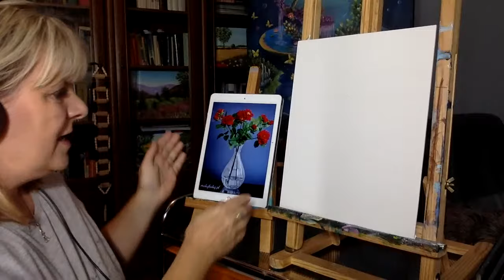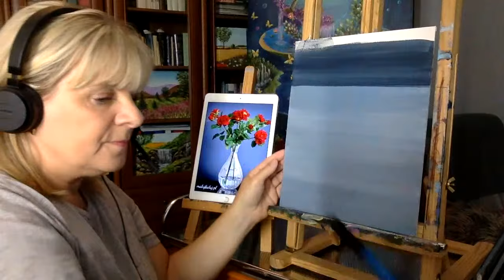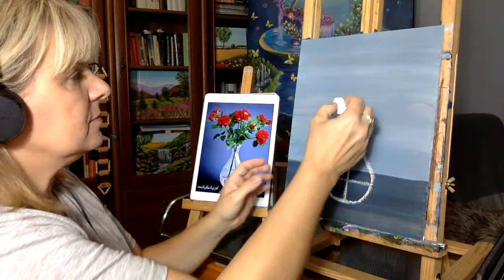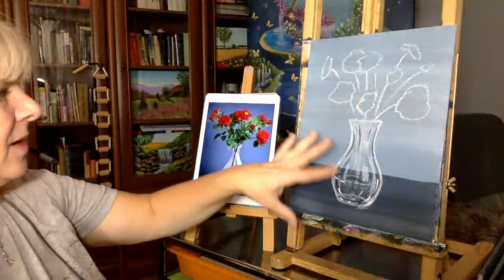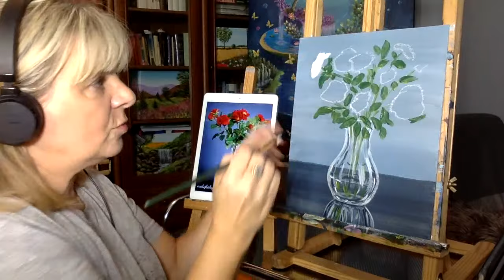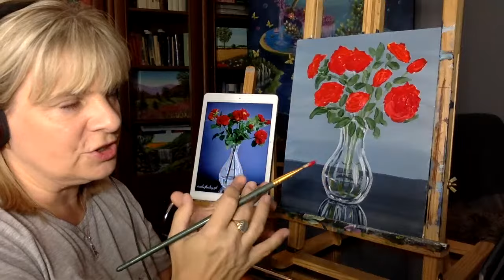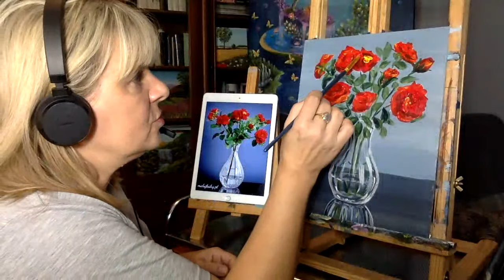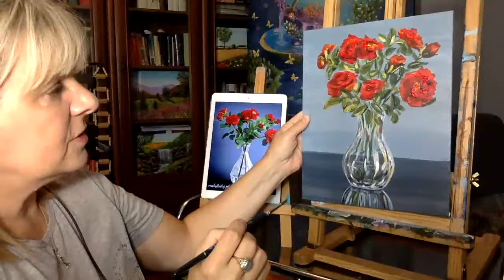Jak namalować róże w wazonie, akryl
Co będzie nam potrzebne do namalowania tego obrazka?
- Podobrazie malarskie kwadratowe
- Farby akrylowe w wielu kolorach
- Pędzle różnej wielkości syntetyczne i szczecinowe
- Biała kreda lub biała sucha pastela
- Mała miękka gąbeczka
- Paletka do mieszania farb
- Dwa kubeczki z wodą
- Szmatka do wycierania pędzli
- Suszarka do włosów

Życzę miłej zabawy w malowanie :)

Jeśli moje filmy Ci się podobają i Twoje serce aż rwie się by sprawić mi przyjemność,

ALOHA!